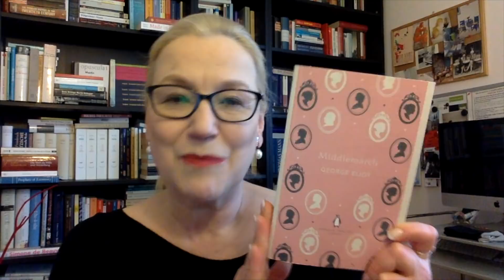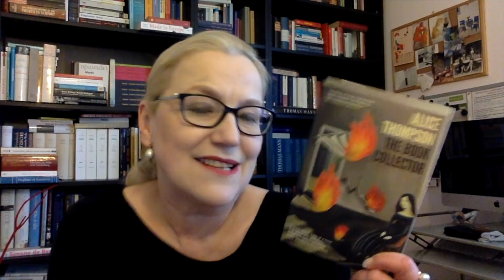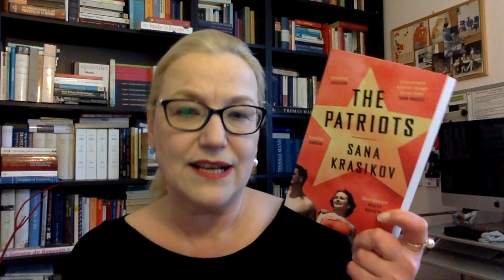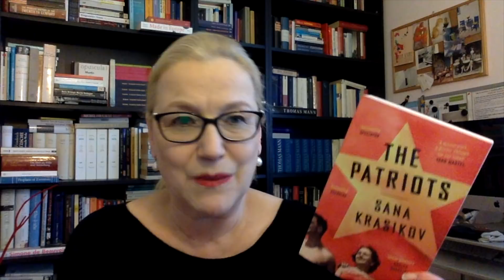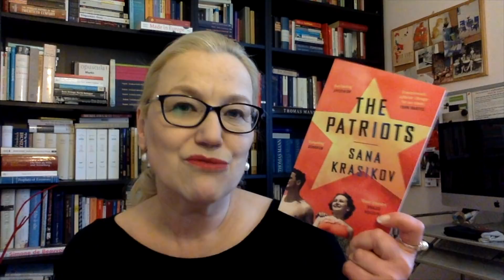Book Postscript 2018 - Tag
Prompts:

1) The longest book you read this year and the book that took you the longest to finish.
And I said Manhattan Beach was longlisted for the Manbooker but I meant the Women's Prize for Fiction. Duh.

2. A book you read in 2018 that was outside of your comfort zone.

3. How many books did you re-read in 2018?
5 (Mrs. Dalloway, The Waves, LWTASAP, The Stone Sky, The Book Collector)

4. Favorite re-read of 2018.

5. A book that you read for the first time in 2018 that you look forward to re-reading in the future.

6. Favorite single short story or novella that you read in 2018.

7. Mass Appeal: A book you liked and would recommend to a wide variety of readers.

8. Specialized Appeal: A book you liked but would be hesitant to recommend to just anyone.

9. Reflect on your year as a bookish content creator (goals met, good/bad memories, favorite videos you made, etc).

10. Tag some fellow bookish content creators.
Everybody who hasn't been tagged already!